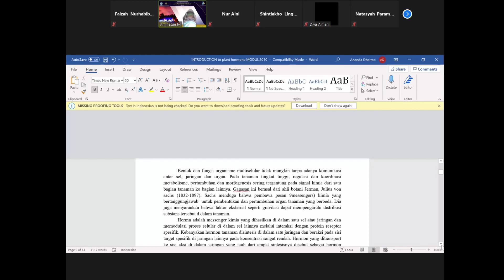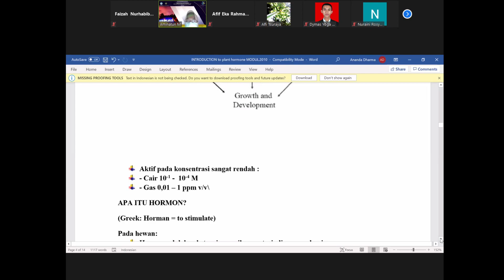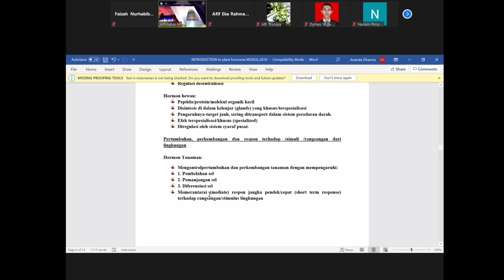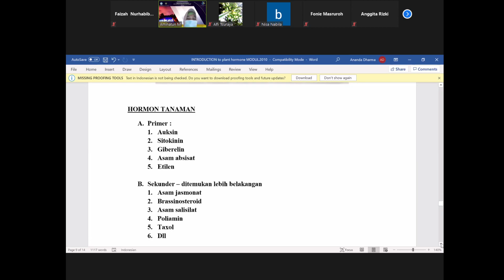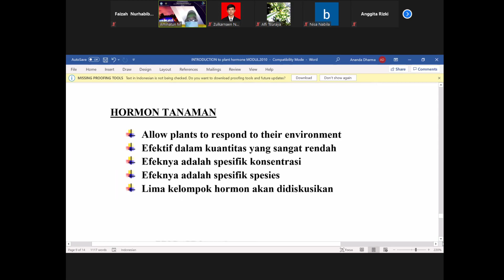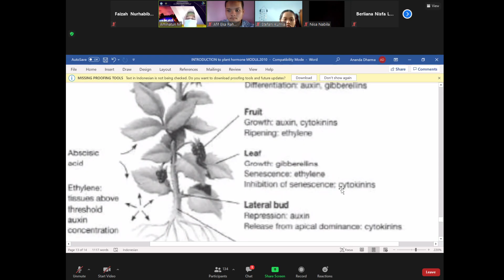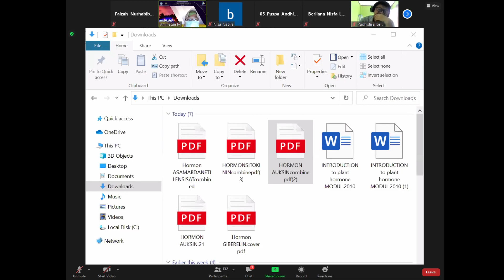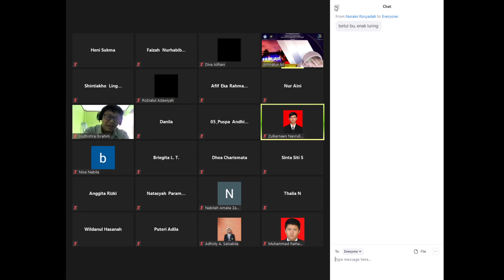Kuliah Fisiologi Tumbuhan 5 Mei 2021 Jurusan Biologi Universitas Brawijaya